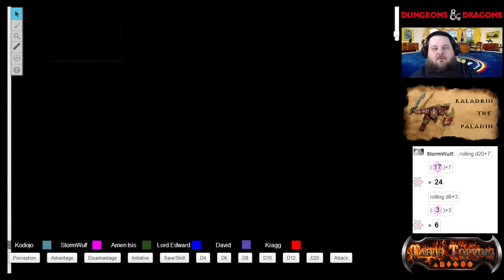Dungeons and Dragons 5e, Forgotten Realms, Episode 53 "Lost Mine of Phandelver"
WATCH LIVE EVERY FRIDAY AT 8PM EST

My website with lots of D&D and more!

Tonight our party of adventurers finished up Cragmaw Castle where they killed the bugbear King Grol, missed a drow emissary from the Black Spider, found Gundren and then used the dwarf's map to locate the long lost Wave Echo Cave.